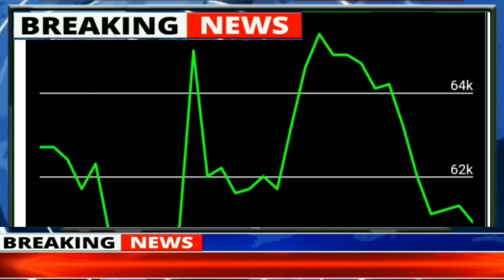10 फरवरी 2022 aaj ka sone ka bhav , gold rate today , sone ka kya bhav hai , 916 gold rate today